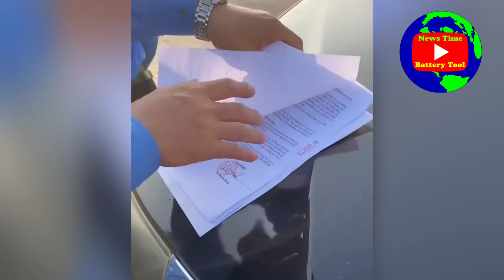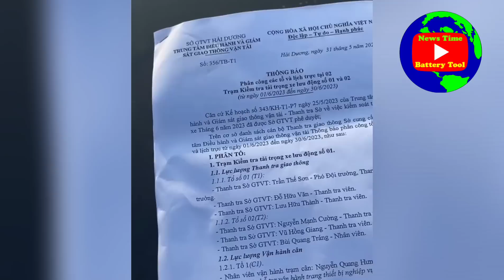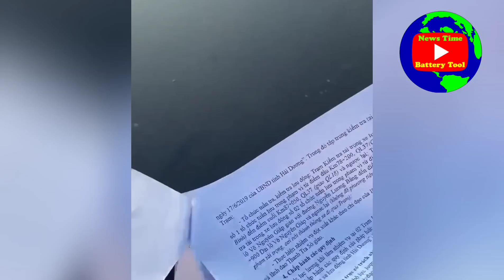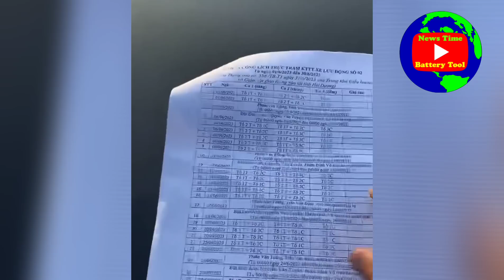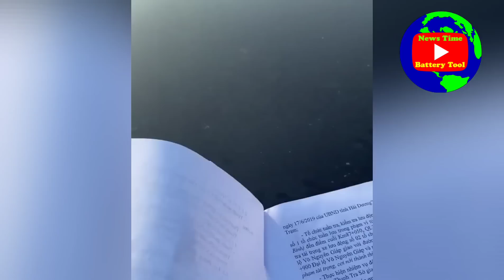Tài Xế Container Trình Độ Vặn Luật TTGT 34 Hải Dương và Cái Kết | News Time Battery Tool